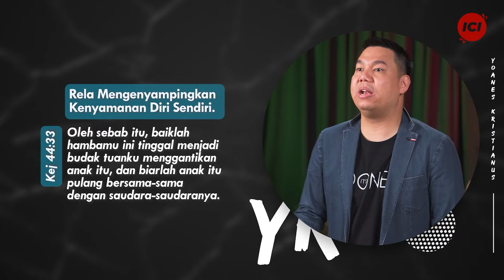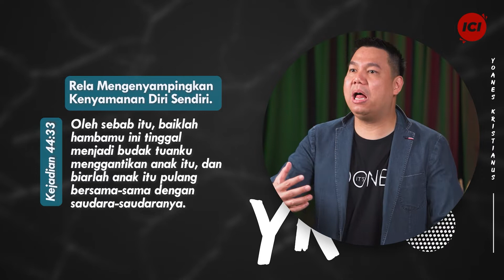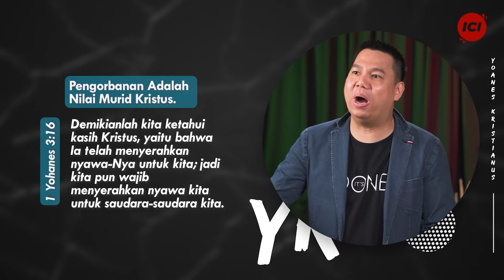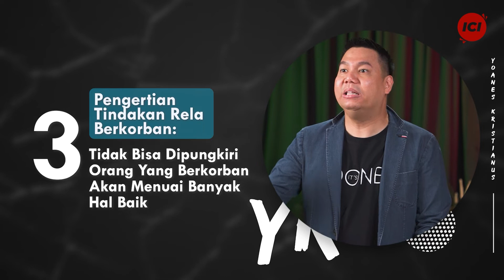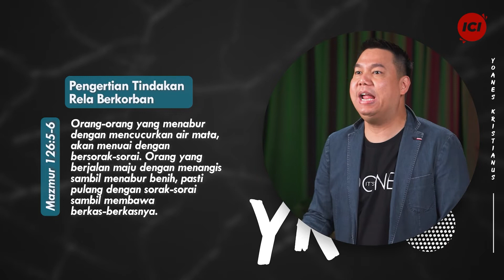Rela Berkorban - Yoanes Kristianus